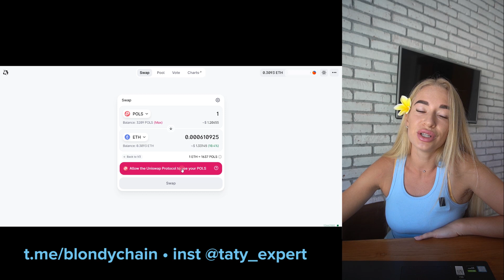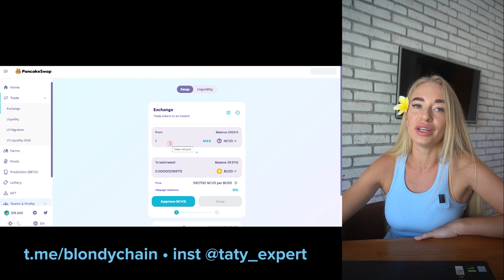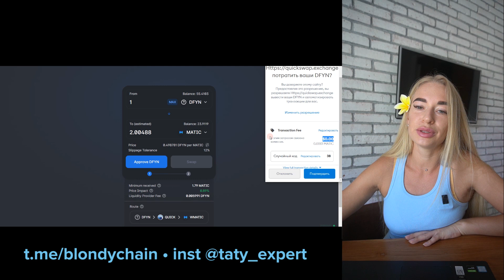Что такое Approve (Апрув) для чего его делать? Комиссия за апрув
Сегодня разберемся с базовым понятием: Approve. Что такое апрув, для чего его делать перед транзакцией.

Ниже видео как сделать предварительный апрув и первым выкупить токены во время сейлов.

💸Полезные ссылки:
💥Курс инвестирования в Токенсейлы от Blondychain Academy